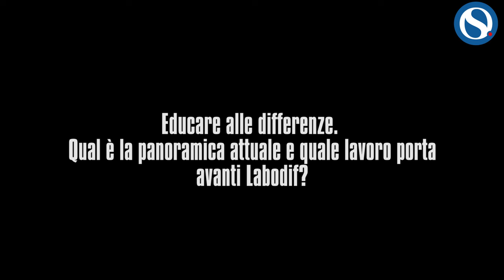Violenza contro le donne, l'esperienza di Labodif: "Valorizziamo le differenze tra i generi"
Bergamo ha ospitato l'importante ottava edizione degli Stati Generali della Scuola Digitale, un evento di spicco nel panorama educativo che mira a indirizzare il futuro dell'istruzione nell'era digitale.

Il convegno ha visto la partecipazione di numerosi esperti del settore, tra cui Labodif, un'iniziativa guidata da Giovanna Galletti, economista della Bocconi e general manager di Labodif, e dalla regista Gianna Mazzini.